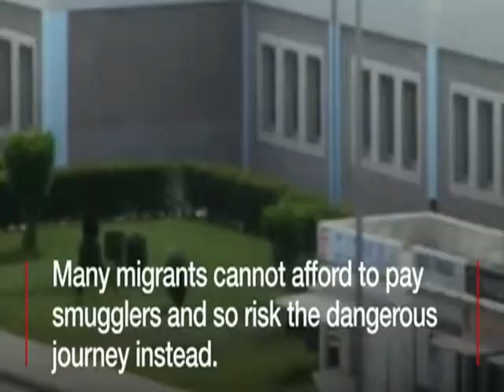Cat and mouse: Migrants and police in Greece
Many migrants in the port of Patras, Greece, are prepared to take huge risks to try to reach Italy.